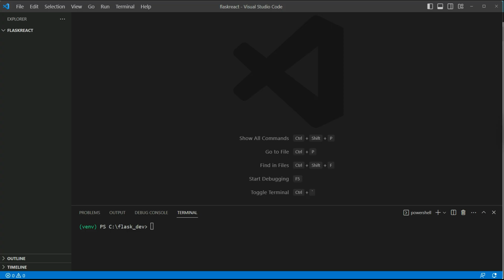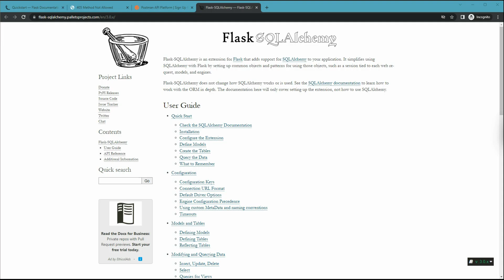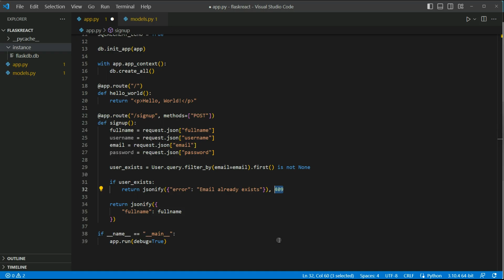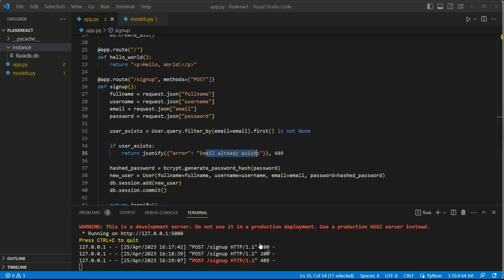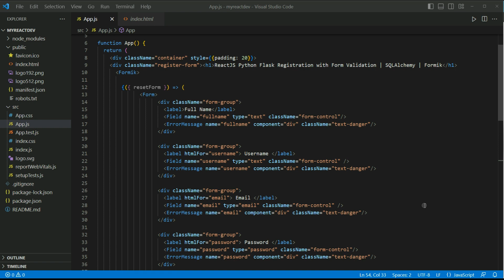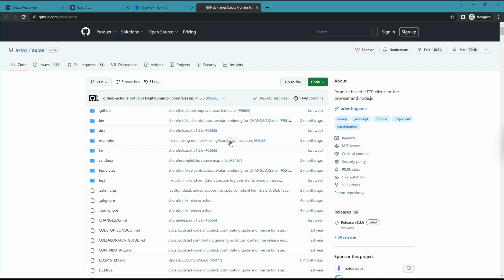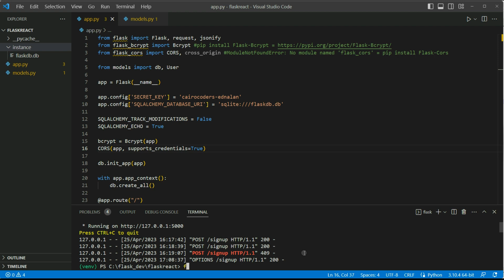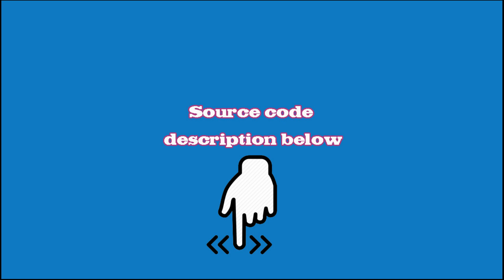ReactJS Python Flask Registration with Form Validation | SQLAlchemy | Formik